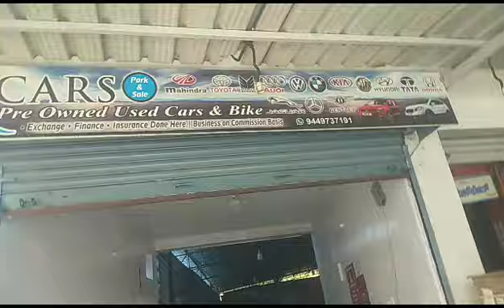Low Budget Car,s in Bangalore